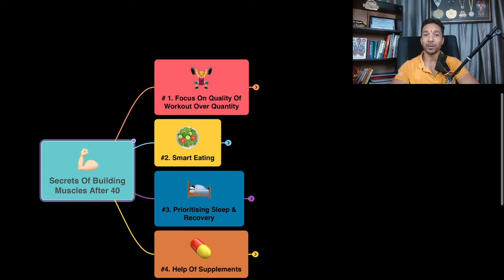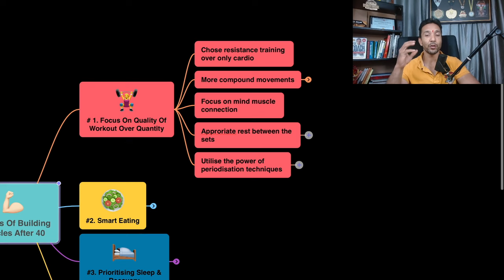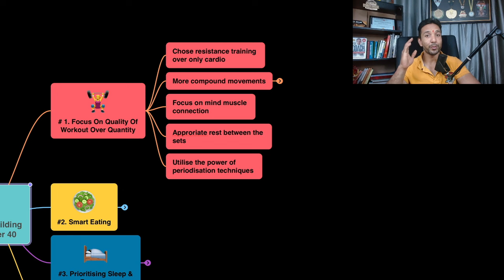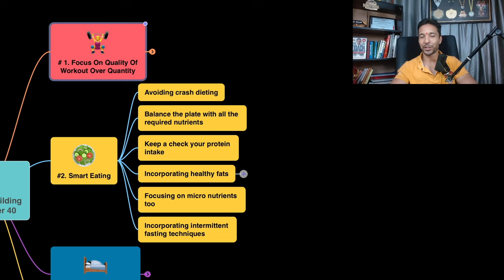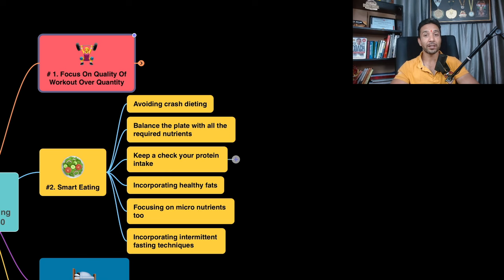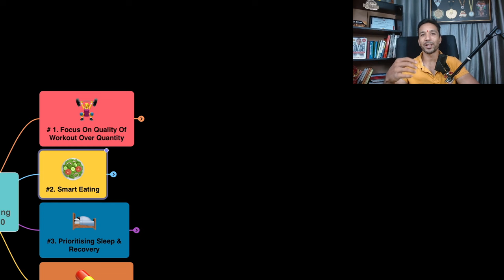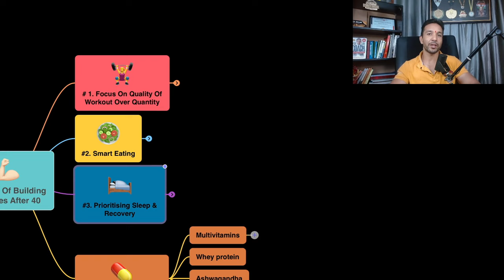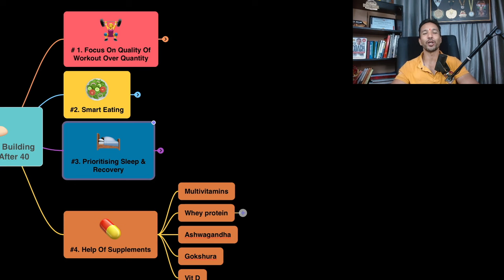Secrets to Achieving Your Dream Physique: Even After Crossing "40 yrs Of Age"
Secret 1: The Power of Mind-Muscle Connection :
"One of the most overlooked secrets is the mind-muscle connection. This is not just about lifting heavier weights, but about focusing intensely on the muscle you’re working on during each exercise. Research shows that visualizing the muscle contracting while you lift can significantly increase muscle activation. This is especially crucial for older adults, as it helps maintain muscle mass and strength, which are key to reversing the effects of aging and diseases like diabetes."

 Secret 2: Recovery Is as Important as Training :
"Another secret that top bodybuilders don’t often talk about is the importance of recovery. After 40, our bodies need more time to repair and grow muscle tissue. Sleep, proper nutrition, and even stress management play a huge role in how well our muscles recover. Ignoring recovery can lead to burnout, injuries, and stalled progress. But when you prioritize recovery, you not only build muscle more efficiently but also improve insulin sensitivity, which is vital for managing diabetes."

Secret 3: Tailoring Nutrition for Muscle Growth and Health :
"The third secret revolves around nutrition. Bodybuilders often follow strict diets, but the key takeaway is not about deprivation—it's about finding the right balance. For those over 40, this means prioritizing protein for muscle repair, incorporating healthy fats for hormone production, and avoiding processed sugars to keep blood sugar levels stable. This nutritional approach not only supports muscle growth but can also help reverse or manage conditions like diabetes, making you feel younger and more energetic."

Do’s and Don’ts for Achieving Your Dream Physique :
Do’s:

Focus on Quality Over Quantity: Concentrate on proper form and the mind-muscle connection rather than lifting the heaviest weight.
Prioritize Recovery: Ensure you get 7-8 hours of quality sleep and consider practices like meditation to manage stress.
Balance Your Diet: Focus on whole foods rich in protein, healthy fats, and low glycemic index carbs to maintain energy and health.
Don’ts:

Don’t Overtrain: Pushing your body too hard without adequate rest can lead to injuries and burnout, especially after 40.
Avoid Crash Diets: Extreme dieting can cause more harm than good, leading to muscle loss and metabolic slowdown.
Don’t Neglect the Mind: Mental health is as important as physical health. A positive mindset can significantly impact your results.